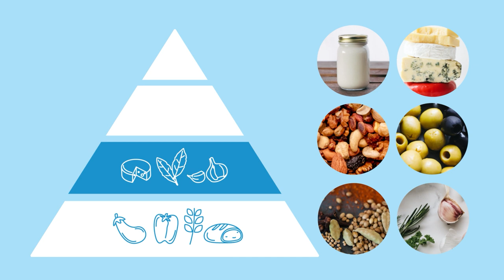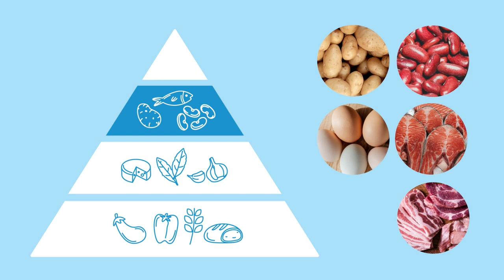La pirámide de los alimentos🔺🍐🥩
📣🤖 Ya puedes descargarte en Alexa la nueva skill de Infermera Virtual

🤔¿Cómo se distribuyen los alimentos en la pirámide de los alimentos?

La pirámide 🔺 de los alimentos muestra los alimentos 🍐que constituyen la dieta mediterránea 🥘 e indica la frecuencia de consumo 📈 para un adulto sano.🙋‍♀️

¡Te lo explicamos con más detalle en el vídeo! ▶️

👀 ¿Qué te gustaría saber sobre alimentación saludable?